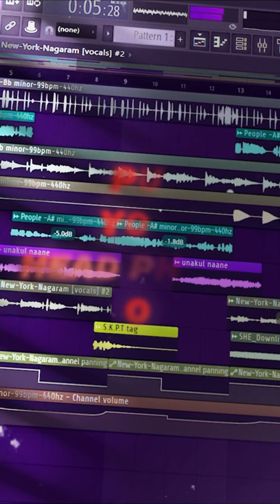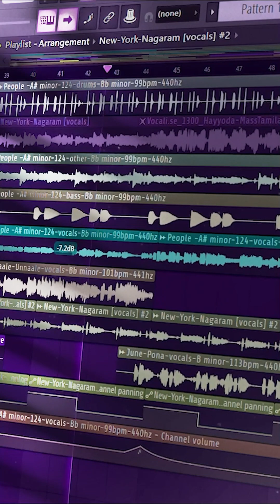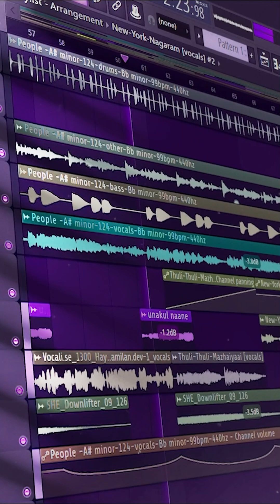tamil songs x people(libianca) || people mashup || S.K.P.T_MIX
« ᴜsᴇ 🎧 ғᴏʀ ʙᴇᴛᴛᴇʀ ᴇxᴘᴇʀɪᴇɴᴄᴇ ! »

▶ ᴛʜɪs ᴘʜᴏᴛᴏ / ᴀᴜᴅɪᴏ ɪs ɴᴏᴛ ᴏᴡɴᴇᴅ ʙʏ ᴏᴜʀsᴇʟᴠᴇs
▶ ᴛʜᴇ ᴄᴏᴘʏʀɪɢʜᴛ ᴄʀᴇᴅɪᴛ ɢᴏᴇs ᴛᴏ ʀᴇsᴘᴇᴄᴛɪᴠᴇ ᴏᴡɴᴇʀs
▶ ᴛʜɪs ᴠɪᴅᴇᴏ ɪs ɴᴏᴛ ᴜsᴇᴅ ғᴏʀ ɪʟʟᴇɢᴀʟ sʜᴀʀɪɴɢ / ᴘʀᴏғɪᴛ ᴍᴀᴋɪɴɢ
▶ ᴛʜɪs ᴠɪᴅᴇᴏ ɪs ᴘᴜʀᴇʟʏ ғᴀɴ-ᴍᴀᴅᴇ
▶ ɪғ ᴀɴʏ ᴘʀᴏʙʟᴇᴍ, ᴋɪɴᴅʟʏ ᴍᴇssᴀɢᴇ ᴜs ᴏɴ ɪɴsᴛᴀɢʀᴀᴍ & ᴛʜᴇ ᴠɪᴅᴇᴏ ᴡɪʟʟ ʙᴇ ʀᴇᴍᴏᴠᴇᴅ
▶ ɴᴏ ɴᴇᴇᴅ ᴛᴏ ʀᴇᴘᴏʀᴛ / sᴇɴᴅ sᴛʀɪᴋᴇ
▶ ᴄʀᴇᴅɪᴛ / ʀᴇᴍᴏᴠᴀʟ, ᴅᴍ